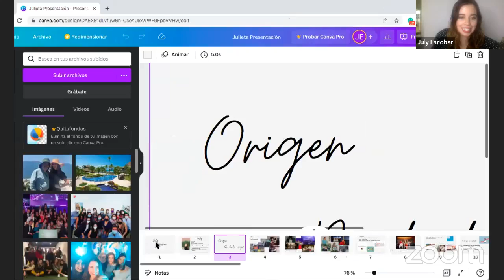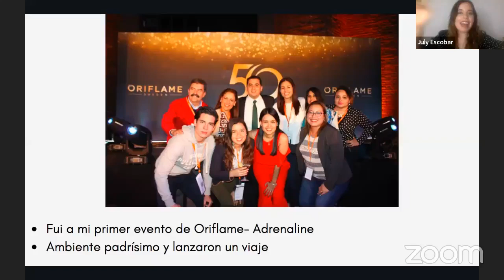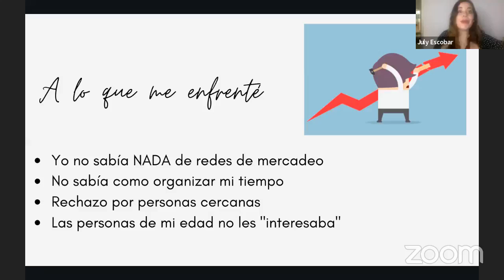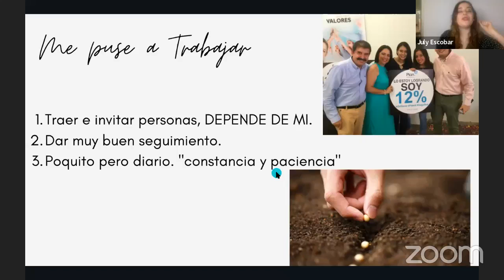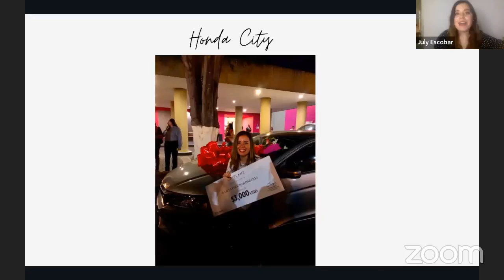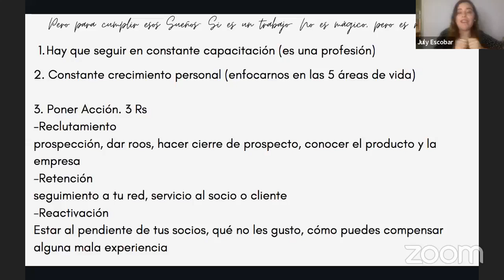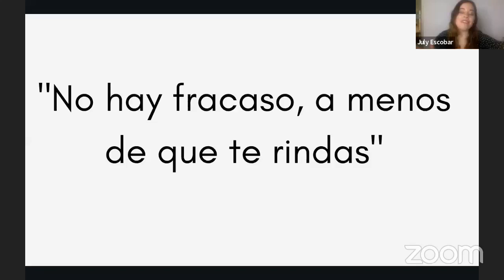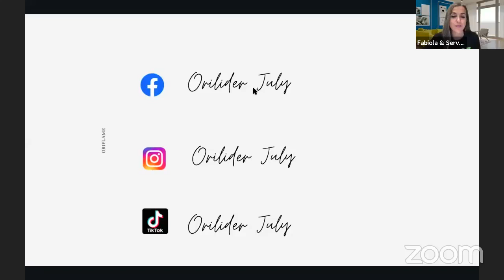Jubilada a tus 24 años ? Conoce como Julieta Escobar esta construyendo su emprendimiento!